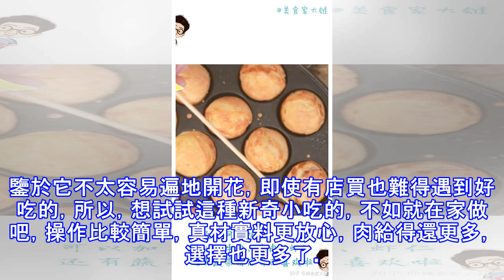在家自製貨真價實的【章魚小丸子】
有一段時間，章魚小丸子特別流行，盆友圈裡都在曬各種圓嘟嘟的小丸子，而章魚小丸子裡「並沒有章魚甚至連章魚腿也沒有」的吐槽，也一直伴隨著這種小吃。鑒於它不太容易遍地開花，即使有店買也難得遇到好吃的，所以，想試試這種新奇小吃的，不如就在家做吧，操作比較簡單，真材實料更放心，肉給得還更多，選擇也更多了。況且章魚小丸子的專用鍋也不貴，幾十塊錢，還可以用來做其他丸子類小吃，買一個家用也合算。下面就開始吧：一、食材準備：食材上可以根據自己的喜好來準備，比如我除了章魚腿之外，還準備了豬肉、牛肉和蝦仁，這樣能做不同口味的小丸子，也可以混搭，成品味道都還不錯。其他需要準備的還有雞蛋、章魚粉（超市或乾貨海鮮店能買到...